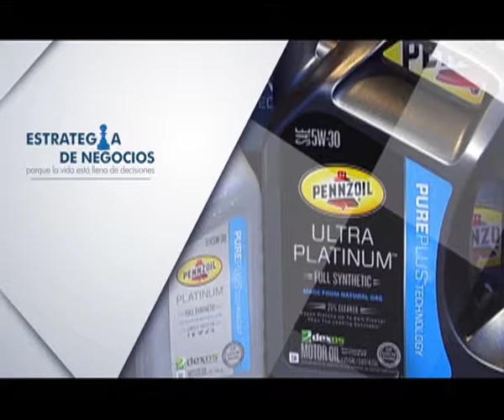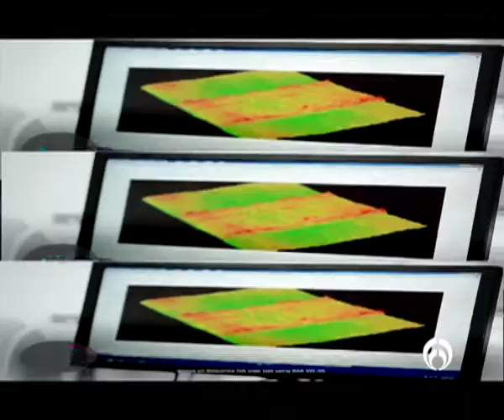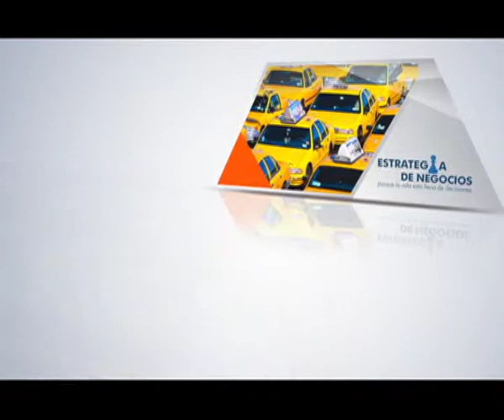Estrategia de Negocios con Efrén Flores, Nuevas Tecnologías, Bloque 3